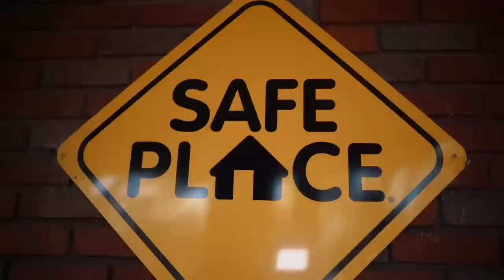Donating $4000 Worth of Sneakers to Young Adults in Need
BUSINESS INQUIRIES EMAIL: book(at)blazendary(dot)com Today in this video we are back with the Season of Giving and I have for you guys today a video to not only showcase the donations made, but to spread awareness for young adults and children in need of finding a safe and stable environment. Thank you to the Relatives and Safe Place program for kids for allowing us to come in and spread the holiday cheer.

★Let's get this video to 20,000 likes!☆